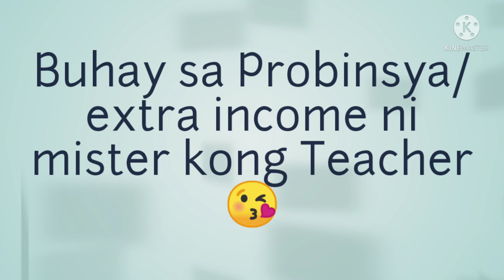buhay sa Probinsya/basta may sipag at tyaga may nilaga(MAIS). 🌽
Thank you so much SF WARRIORS TEAM. Lov u all